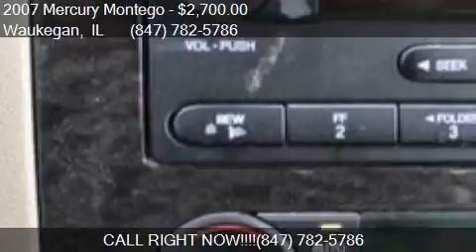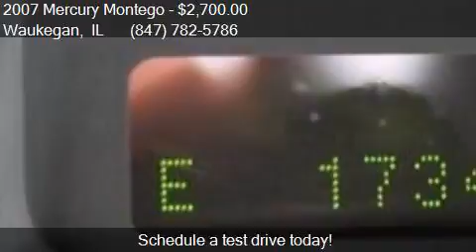2007 Mercury Montego Premier AWD 4dr Sedan for sale in Wauke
This 2007 Mercury Montego Premier AWD 4dr Sedan is for sale in Waukegan, IL 60085 at Waukegan Auto Auction.

Engine: 3.0L V6
Transmission: CVT
Color: White
Mileage: 173426
Contact Your Choice Autos 2731 Belvidere Road Waukegan, IL 60085 to test drive this 2007 Mercury Montego Premier AWD 4dr Sedan today.